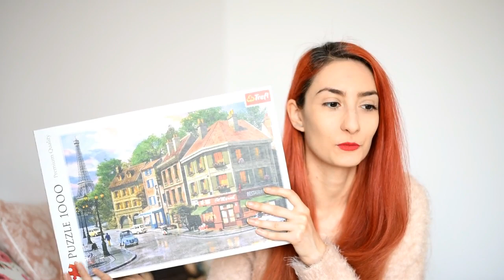Produse favorite | Naked 1, Puzzle 1000 de piese, Bilora Bella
Voiam sa postez Duminica, asa cum este in program pentru genul asta de clipuri, dar sinuzita is my new friend, asa ca abia astazi am reusit sa ma misc putin. Voi ce produse ati mai testat recent?